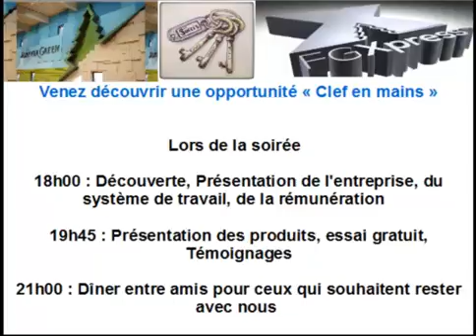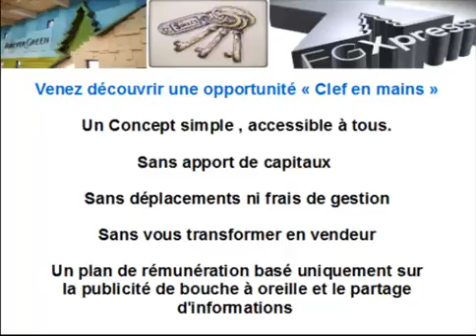Presentation FGXpress Paris Belleville 14 déc 2015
Je vous invite à découvrir une nouvelle technologie 100% naturelle
lundi 14 décembre